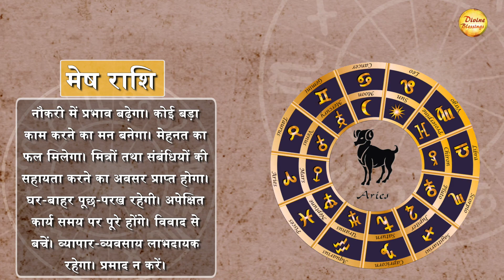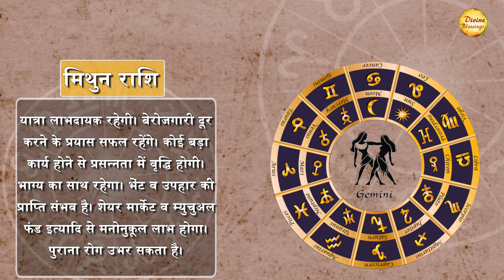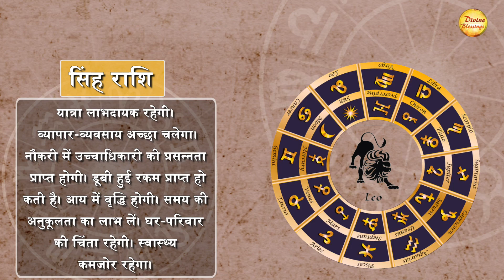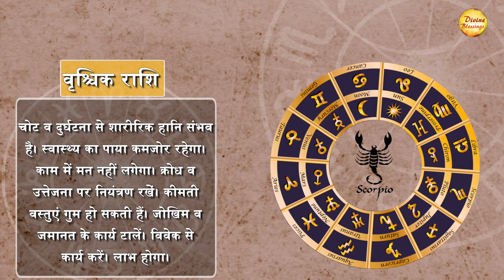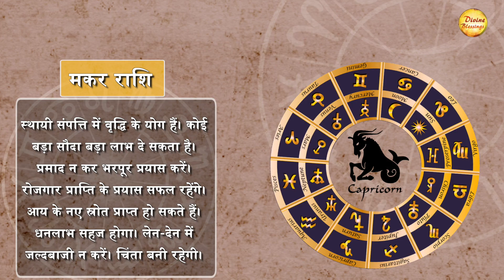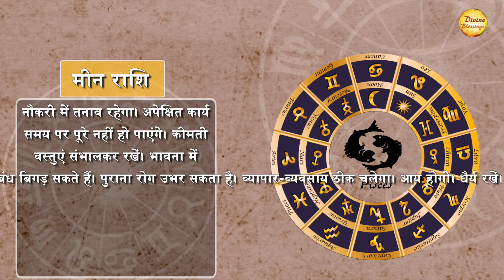।। आज का राशिफल 8 मई।। वृष भूले बिसरे साथियों से मुलाकात होगी।